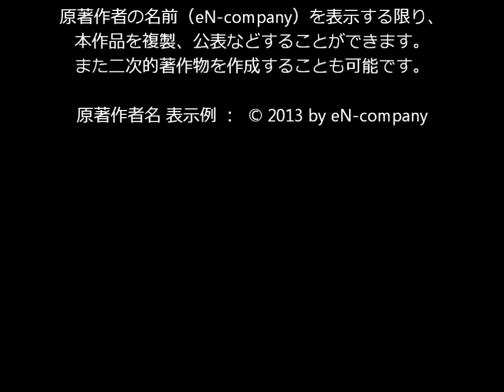eN-company start up !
eN（イーエヌ）-カンパニーは、ミュージカルスター武藤寛と６人の社交ダンサーによる、新感覚エンターテインメント・ユニットです！公式webサイトはこちら

劇団四季「CATS」で３役をこなすなど、華々しいキャリアを積んだミュージカルスター武藤寛が、劇団退団後６人の社交ダンサーと出会い、意気投合し、全く新しいものを創り出すユニットを結成しました。

武藤の音楽、芝居、タップダンスと社交ダンサーのペアダンスが融合し、無限に広がる空間を創造、パフォーマンスしていきます。今後の活動にご注目ください。

社交ダンサー３組：
加治屋貴士＆清水舞、丁野真一＆井上望、松岡佑紀＆齋藤ひかる